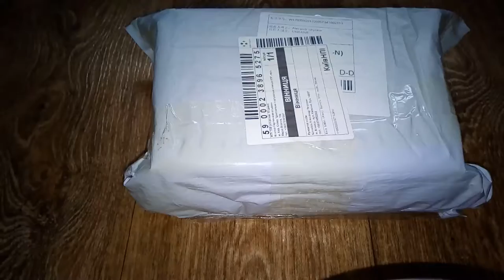Xiaomi Геймпад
Пишите комментарии!